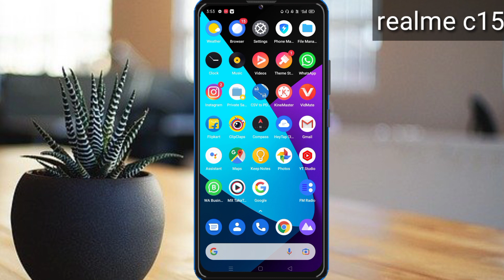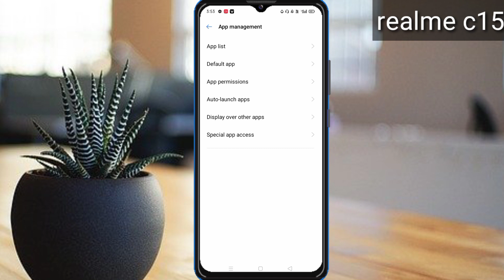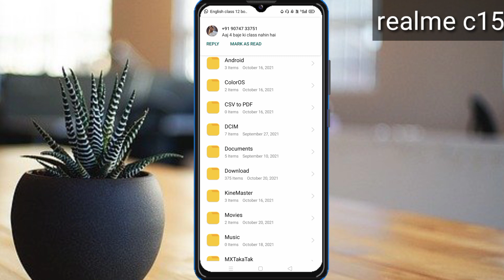how to solve realme c15 internal storage problem